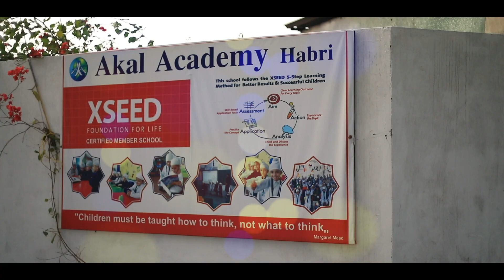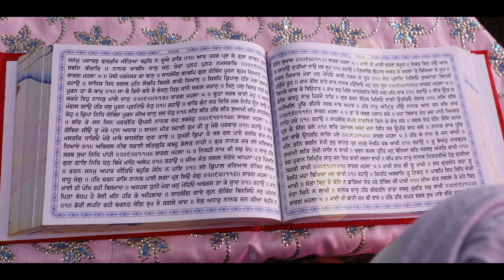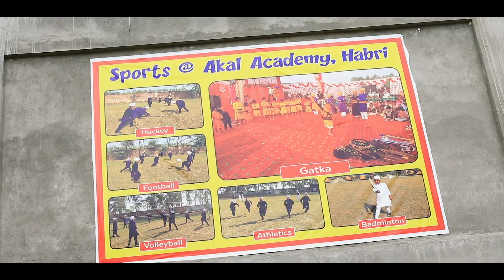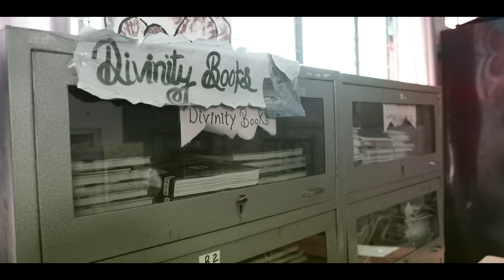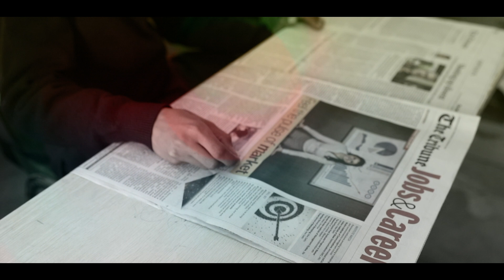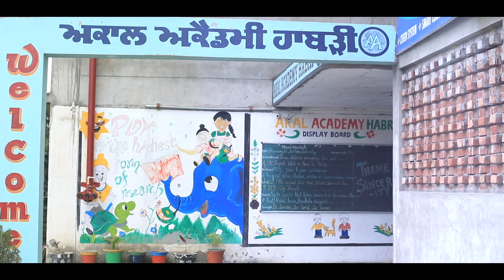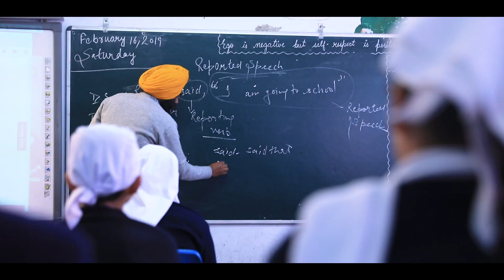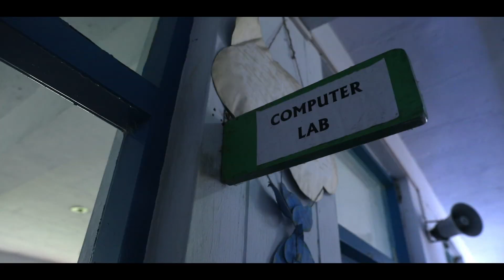Akal Academy Habri producing Good Global Citizens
This institution built in rural area not only have good infrastructure but it also provide modern as well as moral education to rural kids. In today’s scenario, there is an increasing need of schools providing not only good academic education but moral education as well. Akal Academy Habri is successfully providing both to its students. Here the day of a student starts by reciting Nitnem (part of value based education), then he/she proceeds to his/her class room learning modern scientific education, doing practicals in labs etc and for his/her overall growth, they are encouraged to participate in physical activities i.e.  sports of their own choice. Girls are given self defense classes. Slow learners are given extra classes to keep them in pace with other kids.  Gurbani classes are also provided to keen students. Thus the students of Habri Academy are progressing in every field to become good global citizens. Financially weak needy kis are provided Free education. This is a place which can transform the future of your children. Do visit here and experience the pious environment prevailing in the Academy.